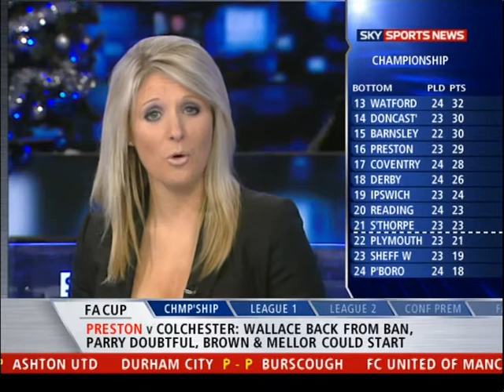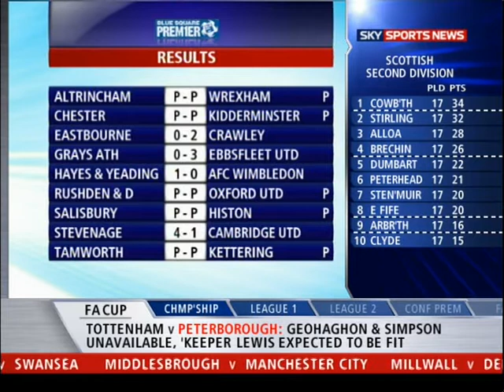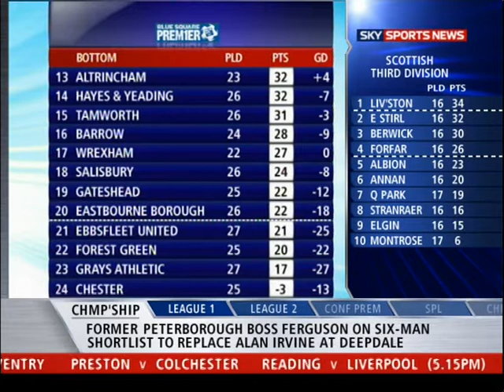Stevenage Borough FC vs Cambridge United FC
The Boro host Cambridge in the second round of the seasonal local derby, taking place on 1st Jan 2010. Odubade, Boylan (2) and Beardsley all got themselves on the scoresheet as Stevenage ran out 4-1 winners in their 27th league game of the '09-'10 season. Crow scored Cambridge's goal.